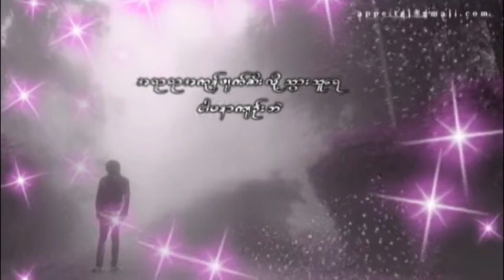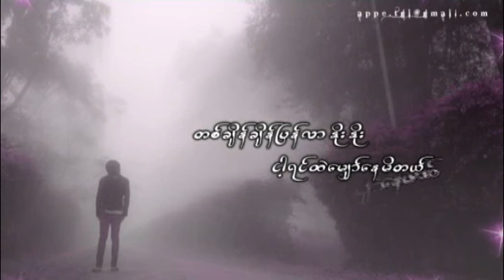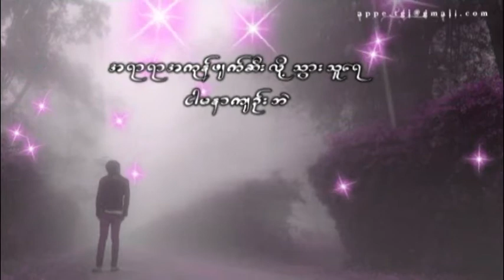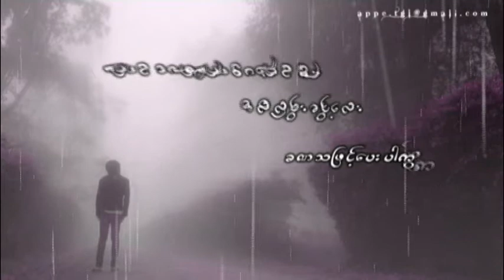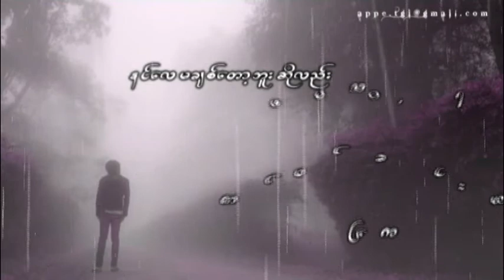ni ni khin zaw lwan kwint lay